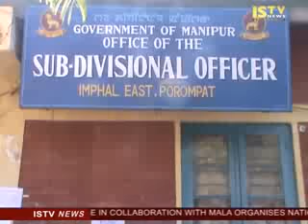20th November 2015 ISTV English News